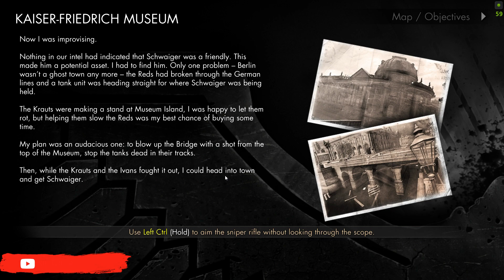Sniper Elite V2 Walkthrough - Part4 HDR 60FPS GTX 1060 Gameplay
Sniper Elite V2 is a third-person tactical shooter that emphasizes a less direct approach to combat, encouraging the player to use stealth and keep their distance from enemy soldiers. Most of the single player campaign missions provide multiple routes for the player to take, including multi-story buildings and side streets, to get vantage points and to hide from pursuing enemies. Set in World War II, the player character utilises appropriate weapons for the era. The sniper rifle is the primary weapon throughout the game, with a variety of submachine guns and pistols available as side arms. In addition to hand grenades, the player can deploy tripwire booby traps, anti-infantry land mines, and dynamite.

Hey Everyone! This is Asad-ur-Rahman here! Welcome to the "Power Shooter's" YouTube Channel!
I created this channel for games I upload daily videos about games and gaming news, so if you’re interested in playing games, this channel is helpful.